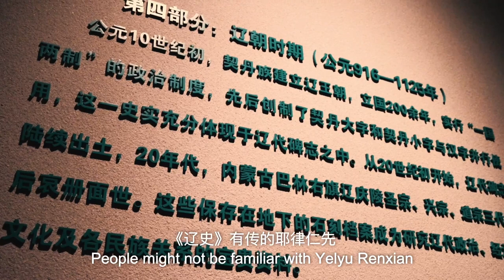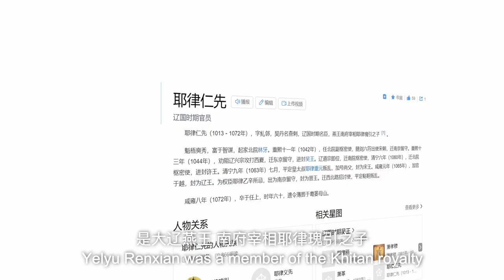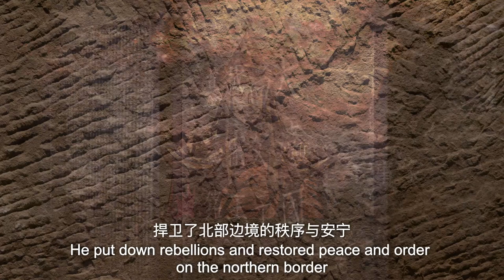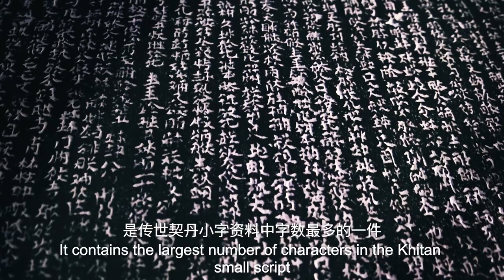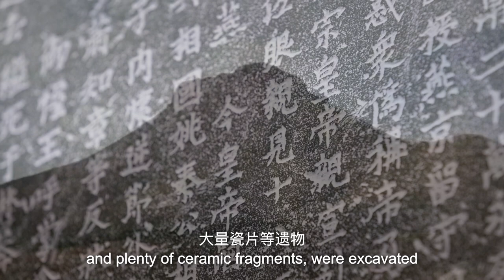【National Treasures in Liaoning】The Epitaph of Yelyu Renxian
In the exhibition hall of ancient Chinese stele rubbings at Liaoning Provincial Museum, there is a precious epitaph from the Liao Dynasty that records the life story and achievements of Yelyu Renxian, an influential Liao Dynasty mandarin.

People might not be familiar with Yelyu Renxian, whose story is recorded in History of Liao. However, this historical figure is better known as the gallant knight Xiao Feng, a character in the martial arts fiction of Master Jin Yong.

Feng Yongqian, a historian of the Liao Dynasty history who was in charge of the excavation from Yelyu Renxian’s tomb, compared scrupulously relevant texts in History of Liao and Demi-Gods and Semi-Devils. He finally concluded that the prototype of Xiao Feng was Yelyu Renxian.

Historically, Yelyu Renxian was a member of the Khitan royalty. His father was Yelyu Guiyin, the Prince of Yan and Prime Minister of nanfu (the Southern Prefecture, Department of State Affairs in ancient China) in the Liao Dynasty.

During his lifetime, Yelyu Renxian was appointed as a general several times and conferred the title of prince six times. “Liao’s most honourable mandarin, Yuyue, Prince of Song” was inscribed in his epigraph. In the Liao Dynasty, the title Yuyue was only conferred to those of remarkable achievements, merits and virtues, which reflected Yelyu Renxian’s high status.

Yelyu Renxian was an outstanding diplomat. He was appointed as an envoy to the Northern Song Dynasty by Emperor Xingzong of Liao. He was also a renowned strategist. Once he was appointed as zhaotaoshi, the governor in charge of offering amnesty to, enlisting and suppressing rebels, in the Northwest Circuit of Liao. He put down rebellions and restored peace and order on the northern border.

Yelyu Renxian was loyal to his country and righteous in his conduct, which earned  him much respect from the army and the people. According to History of Liao, when he was on his way to his post as Prince of the Northern Prefecture, people ran hundreds of miles to welcome him upon hearing the news.

Yelyu Renxian once suppressed Yelyu Chongyuan’s revolt and saved Emperor Daozong of Liao. Jin Yong adapted this deed into an impressive episode in Demi-Gods and Semi-Devils in which Xiao Feng rescued the emperor.

From Emperor Xingzong to Emperor Daozong of the Liao Dynasty, Yelyu Renxian was highly appraised. He was compared to the famous general Li Daliang of the Tang Dynasty and the well-known prime ministers Fang Xuanling and Du Ruhui of the early Tang Dynasty.

In the eighth year of Xianyong, Yelyu Renxian passed away at the age of 60 while holding a post. He was buried in the family cemetery at the foot of Lianhua Mountain in Xiaotazi Town, Beipiao County-level City, Liaoning Province. According to his epitaph, the entire country of Liao was brought to tears when they heard of his death.

According to Liu Fengzhu, an eminent philologist in Khitan script, there are 71 lines in the Khitan small script, 5100 characters in total, on the back of Yelyu Renxian’s tombstone. It contains the largest number of characters among the extant literature in the Khitan small script. Many new characters and phrases are found in the precious epitaph, which occupies an important position in the philological study of Khitan script.

Yelyu Renxian’s tomb had been robbed three times before the official excavation in 1983. Nevertheless, relics, such as decorative jade belt pendants, gilded copper bubble-headed studs, pottery chiwen (the ninth son of the dragon), pottery ink slabs, and plenty of ceramic fragments, were excavated, which reflected the rich awards and great honor bestowed by the Liao emperor after his death.